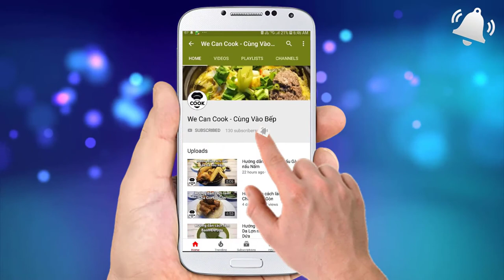CÁCH LÀM CÁ CHÉP OM DƯA CHUA NGON (Braised Carp)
Vậy là 1 tuần nữa sắp hết rồi, cả nhà cùng thay đổi không gian ẩm thực với một món ăn mang đậm chất hương vị Bắc Bộ trong tập này nhé. Đó là món Cá Chép om dưa, với vị thơm chua dịu nhẹ từ nguyên liệu cà chua, dưa cải muối ăn cùng cá chép giòn da bên ngoài mềm ngọt thịt bên trong. Chưa kể các loại hành lá, thì là được nấu chung càng tăng cảm giác ngon miệng cho món ăn này. Các bạn còn chờ gì mà không vào bếp thưởng thức nào!

@ Các bước thực hiện:
Bước 1: Sơ chế:
- Cá chép làm sạch nội tạng bên trong.
- Dưa cải muối rửa bóp cho hết chất nhờn, mặn rồi cắt khúc nhỏ.
- Cắt lát hành tím, đầu hành lá
- Thịt ba rọi cắt nhỏ
- Cà chua cắt múi cau
Bước 2: Chế biến:
- Cho dầu vào phi giòn thịt ba rọi. Sau đó vớt ra cho cá chép vào chiên giòn 2 mặt.
- Tiếp theo Cho dầu vào 1 chảo khác phi thơm hành tím, cà chua, ớt. Sau đó cho nước pha giấm vào rồi cho dưa cải vào xào thơm. Rồi cho gia vị mắm, đường, bột nghệ tạo màu. Cuối cùng cho cá chép chiên giòn vào om 15-20 phút cho chín.
Bước 3: Cho các nguyên liệu cà chua, dưa cải trang trí lên đĩa ovan elip rồi cho cá chép lên trên cùng ít hành lá, thì là. Thưởng thức nóng trên bếp thì càng tăng thêm hương vị.

@ Nguyên liệu gồm:
1. Cá chép: 500gr-1kg
2. Dưa cải muối: 200gr
3. Cà chua: 2 quả
4. Ớt: 1 trái
5. Thì là: 100gr
6. Hành lá: 10gr
7. Hành tím: 20gr
8. Nước mắm: 10ml
9. Đường: 10gr
12. Thịt ba rọi (tóp mỡ): 100gr